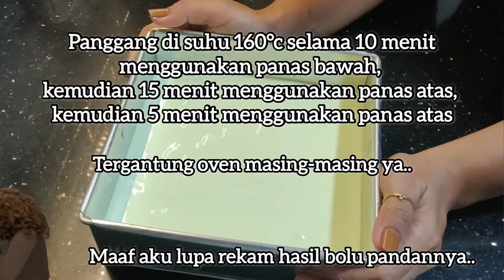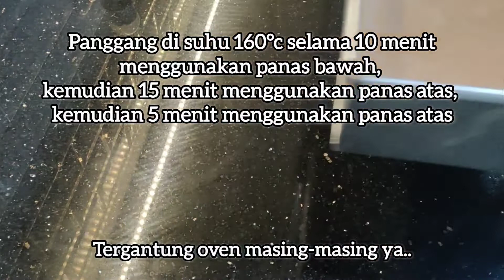CARA MEMBUAT BOLU COKLAT PANDAN LEMBUT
A.  Bolu Pandan:
✓50 gr Tepung Serba Guna
✓8 gr SP

Selamat mencoba

Terima kasih ❤️